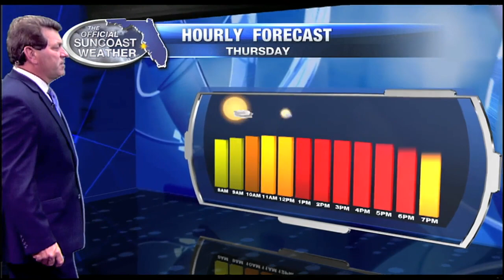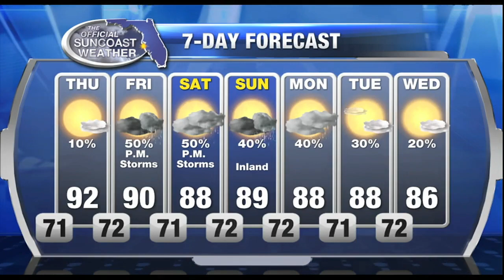The Official Suncoast Forecast - 11pm May 17, 2017